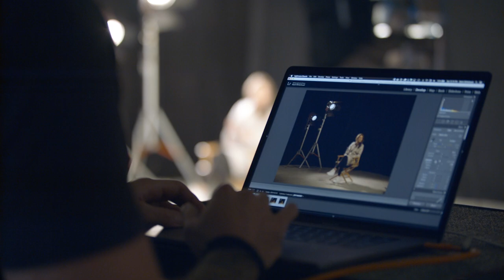Get The Shot Studios - Cinematic Fire Portrait - Behind The Scenes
Behind the scenes with Get The Shot Studios, Photography by Mark Whitehead. Rorelee Tio is a stunt performer, actor, and model working in feature films around the world. The fire is real, the fire on her skin is real. Our goal from the start was to photograph a beautiful, cinematic portrait that captured the dangerous stunts Rorlee performs, yet still had an element of cinematic beauty. These images were captured in a controlled, safe environment with a team of stunt coordinators. This photoshoot was discussed in detail, planned and produced with a very talented crew who are all experts in their own fields. Please do not try this without expert supervision and guidance.

Camera: FujiFilm GFX 100
Lens: GF Fujinon 120mm

Camera Settings:
Shutter Speed 1/320
Aperture: F4.0
ISO: 800